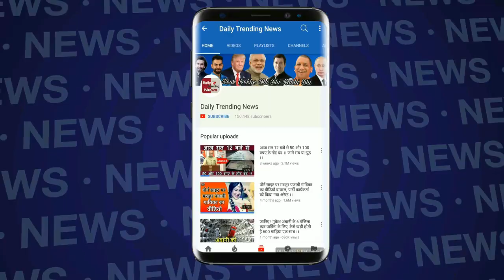अक्षय कुमार की फिल्म Gold का टीजर हुआ OUT, स्वतंत्रता दिवस पर होगी रिलीज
Akshay Kumar is currently busy promoting his film 'PadMan' whose trailer and songs have already won over the audiences and now the teaser of his next 'Gold' has just released online. ... The 'Rustom' actor can be seen essaying the role of a hockey coach in the film.

Edited By -- Deepti manchanda